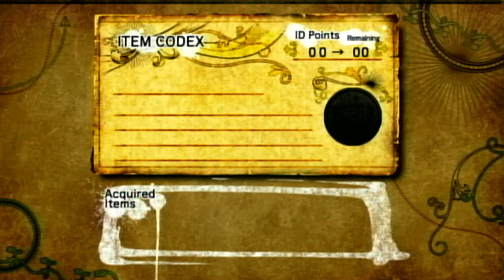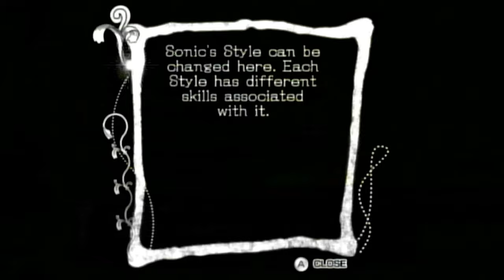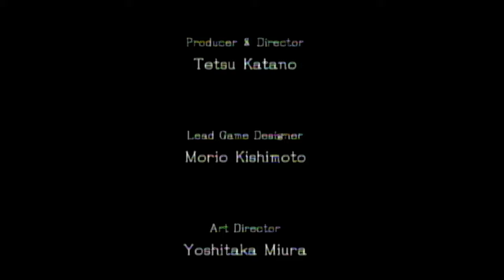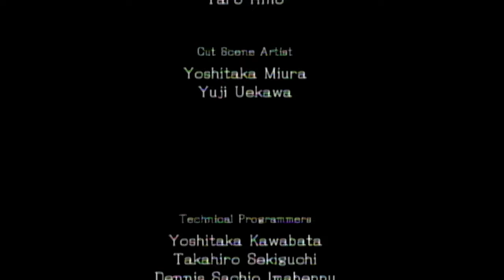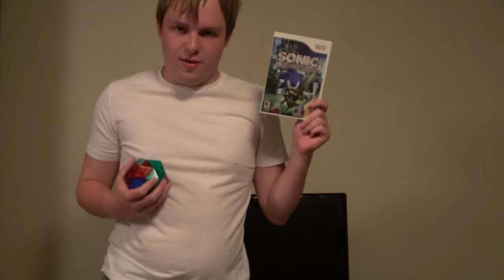Sonic and the Black Knight | The Black Sheep - Power Gamer Episode 50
Aidan plays Sonic and the Black Knight and hopes to God it's better than secret Rings, and provides a way out of the Void.